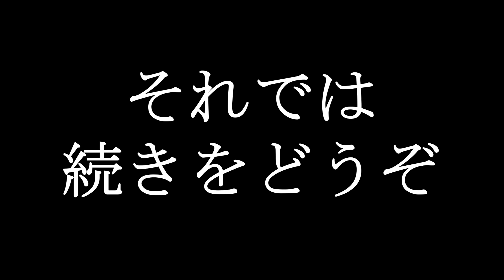ポケサーに入り浸っている１７年間アルバイトの男 「龍が如く極 KIWAMI」PART１７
φ(*￣0￣) 最近結構さぼりすぎてる